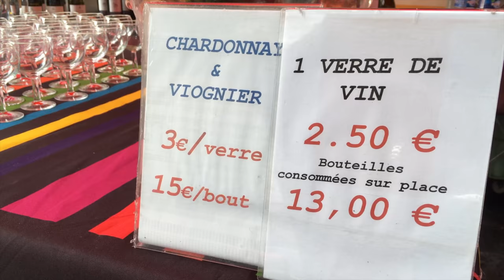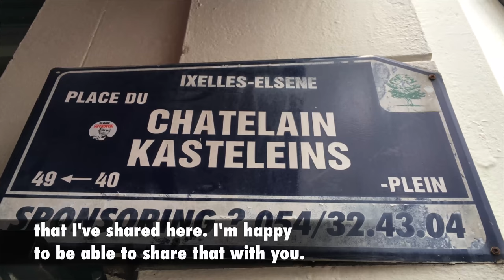A tour of Brussels Chatelain Market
Take a tour of Brussels popular market at Place du Chatelain. This market takes place every Wednesday afternoon starting around noon.